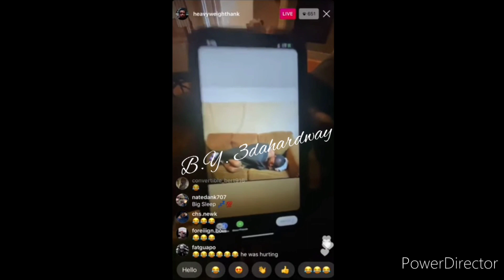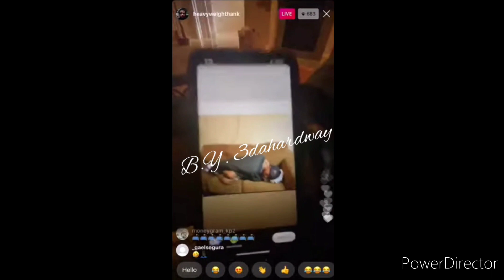CML Lavish D and Mozzy beef...how things started